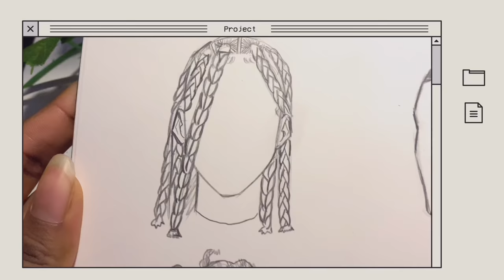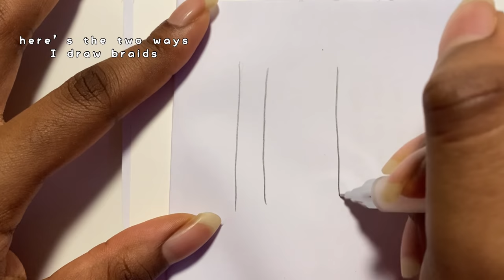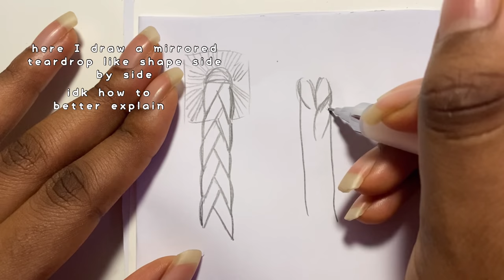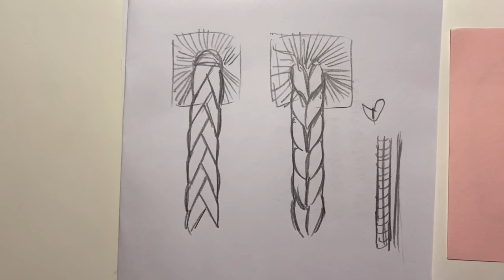✏️How I draw black hairstyles (simple) 🌱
I finally had time to sit down and film this highly requested video(online classes have started 😔) I hope you’re able to follow along easily~

Links for products:
Mechanical pencil

Tombow mechanical eraser:

VLLO- Coffee table

VLLO- chilling 3